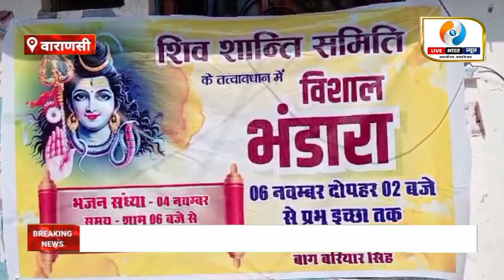Varanasi News: वाराणसी में शिवशांति समिति की तरफ से विशाल भंडारे का अयोजन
वाराणसी में शिवशांति समिति की तरफ से सभी कलाकारों को सम्मानित किया गया और जागरण सहित विशाल भंडारे का अयोजन किया गया। कार्यक्रम में अध्यक्ष विनोद अग्रहरि सहित आयोजक विनोद कुमार बरनवाल, कोषाध्यक्ष दिनेश अग्रहरी, उपाध्यक्ष विकास अग्रहरी, महामंत्री बिकु अग्रहरी एवं संरक्षक अम्बरीष सिंह भोला आदि लोग उपस्थिति है।